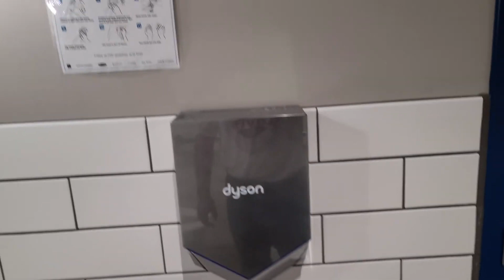Dyson Airblade V | Old Navy | Century City, CA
(8/27/2022 by [insert user here])

Hand Dryer Specifications:
-Color: Gray
-Brand: Dyson
-Model #: HU02

You are not allowed to steal one of our hand dryer footages from us. If you want to use one of our videos please ask me within my permission before using.